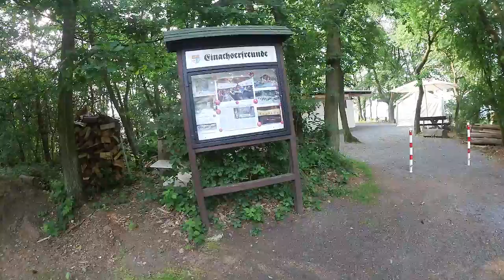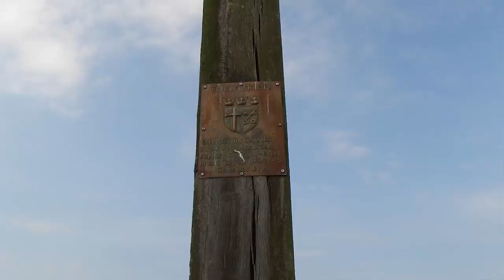26. Покатушки по Германии. Лучше гор могут быть только горы